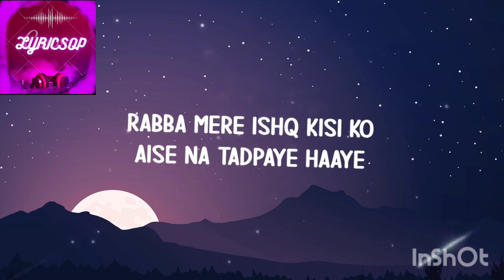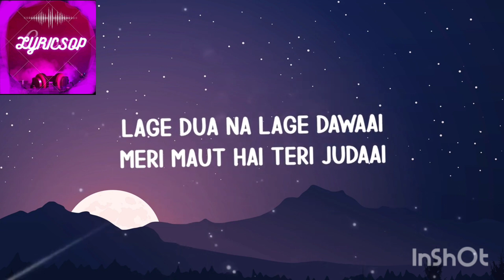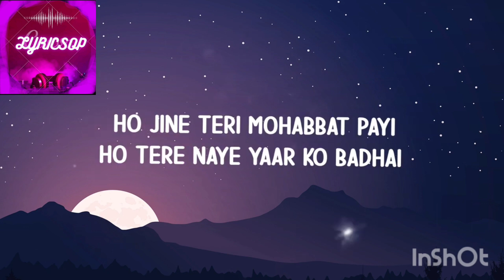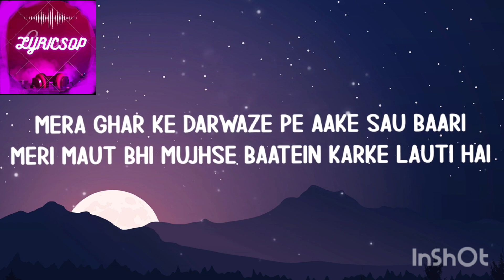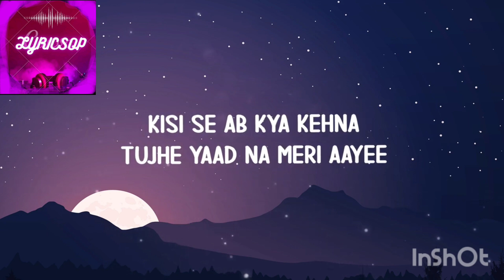TUJHE YAAD NA MERI AYEE (LYRICS) B PRAAK